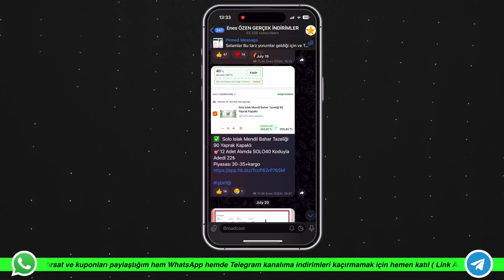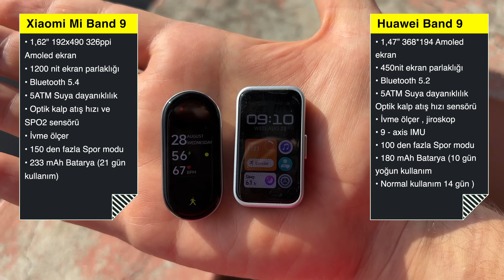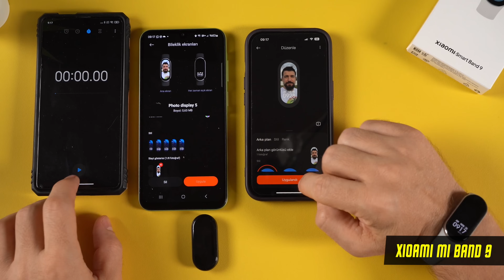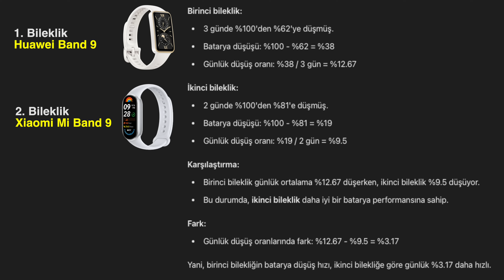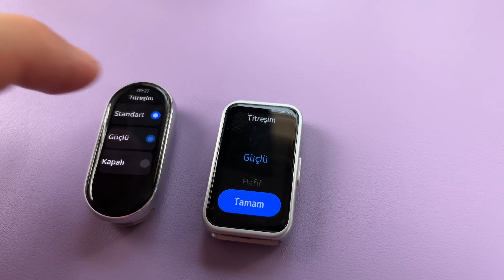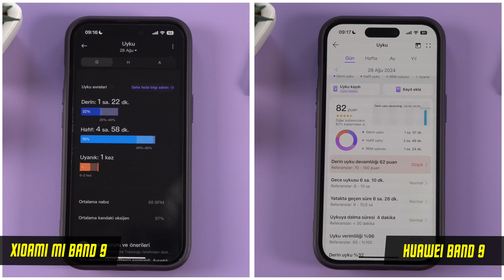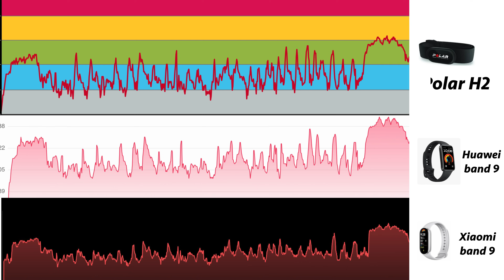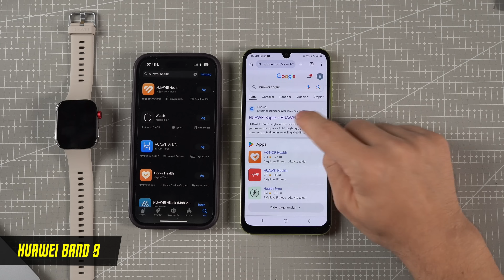BÜYÜK KAPIŞMA! Xiaomi Mi Band 9 vs Huawei Band 9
🚨 NOT:  Beğendiğiniz ürünü linklerden mobil uygulama ile  satın alırsanız (afflink) bana ufak bir destek olmuş olursunuz, teşekkürler

📎 NOT:  Yukarıdaki linkleri kullanarak Hepsiburada mobil uygulama ile satın alırsanız bana ufak bir destek olmuş olursunuz, teşekkürler

00:00 Giriş
00:30 Tasarım, Ekran ve Parlaklık
03:32 Temalar ve AOD
04:29 Pil ve Bağlantı
05:07 Bildirimler
06:21 Fonksiyon Farklılıkları
06:47 Uyku, Adım ve Spor Karşılaştırmaları
10:45 Kapanış ve Fiyatlar

(2 kanaldada aynı içerikler paylaşıyorum sana uyana katılabilirsin,
Whatsapp grubunda numaran ben dahil kimse tarafından gözükmez)